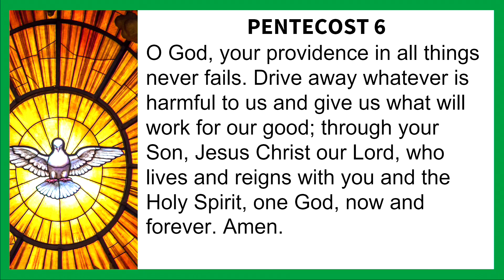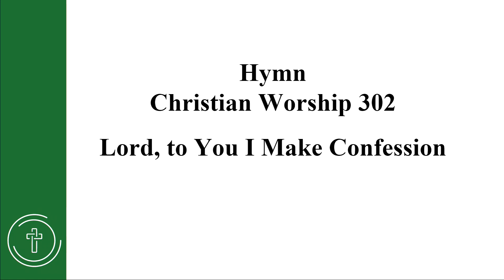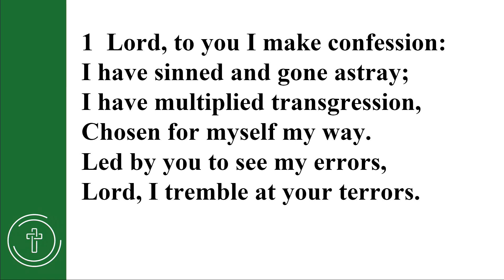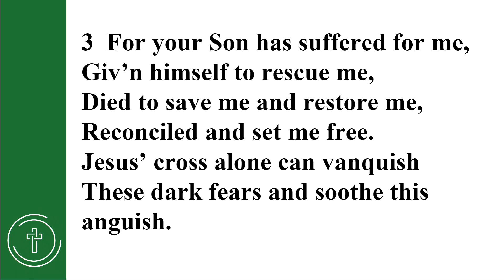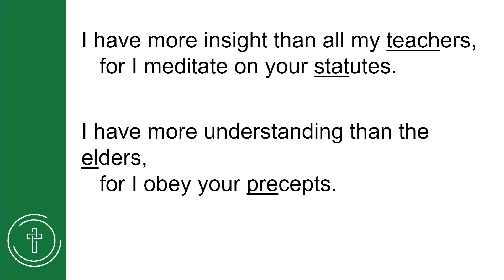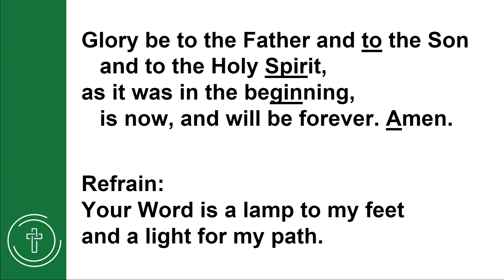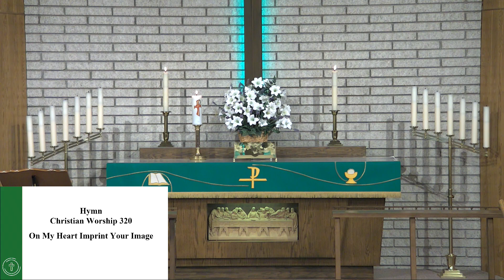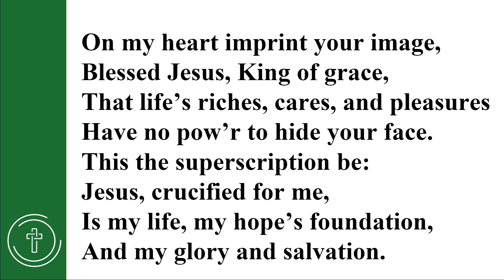THE HOLY MINISTRY DEMONSTRATES COMPASSION FOR GOD'S PEOPLE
Acknowledgments: Worship materials contained in this service folder are reprinted with permission under OneLicense.net 735113-B